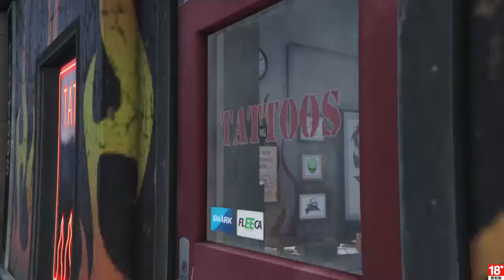[GTA5] Grand Theft Auto V 一家團聚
經過了這麼久，悲慘的GTA5總算有點起色~~~